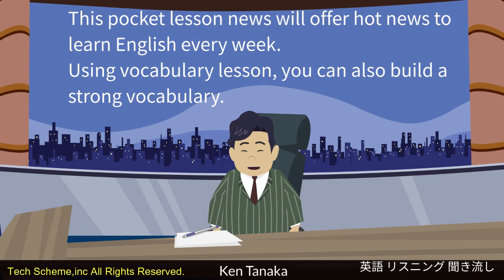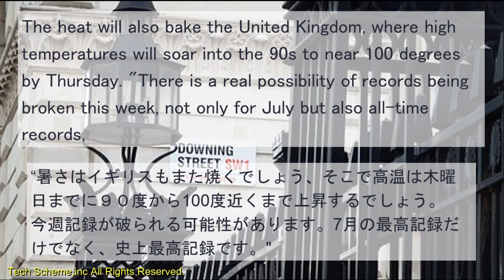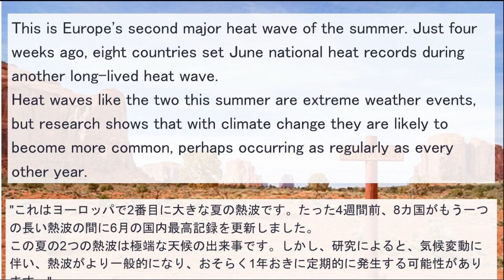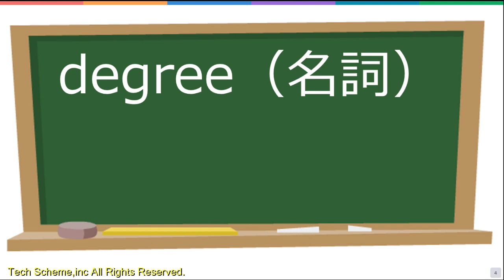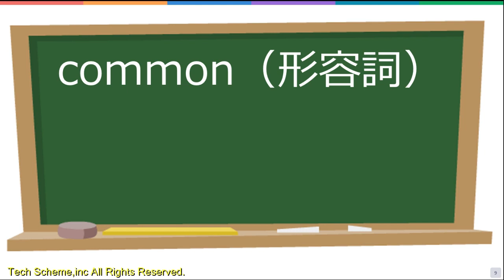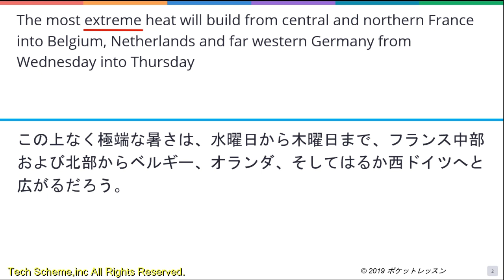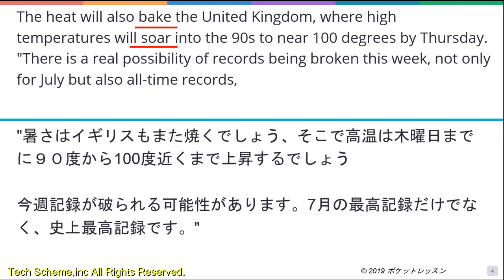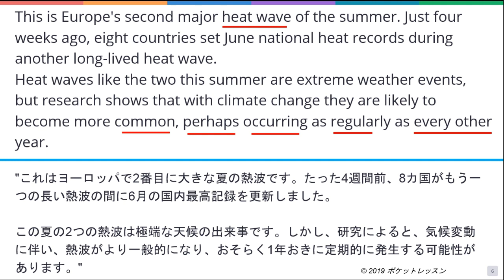英語 リスニング 聞き流しニュース ヨーロッパの異常気象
英語 リスニング 聞き流しのニュース編です。「今夏のヨーロッパの異常気象」についてのニュースです。
後半は、英単語レッスンもついています！